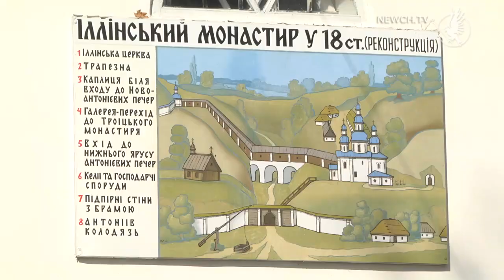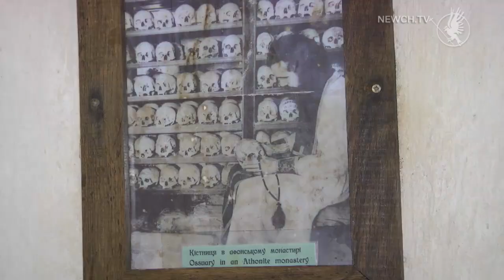Антонієві печери приймають гостей | Телеканал Новий Чернігів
Містяни та гості Чернігова відвідали підземний комплекс "Антонієві печери".